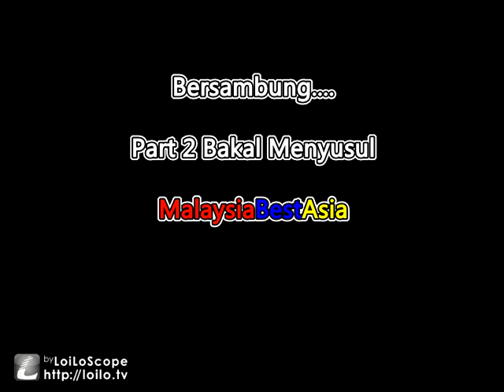GTA SAMP l BikersKental l Part 1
HostName: | MalaysiaBestAsia (MBA) | 2K17 |
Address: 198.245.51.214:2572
Players: TBA/30
Ping: N/A
Mode: Drift/Stunt/Race/Freeroam
Language: Bahasa Melayu